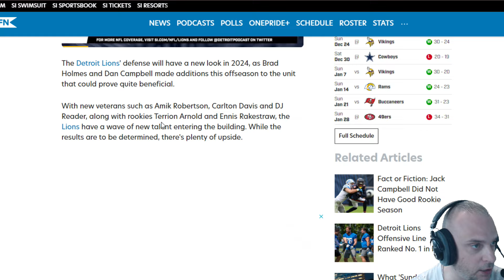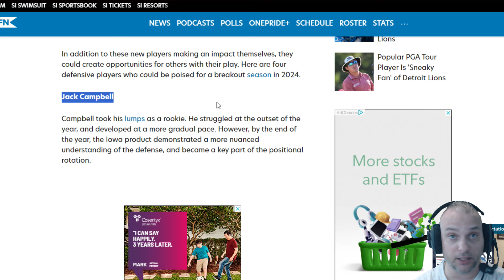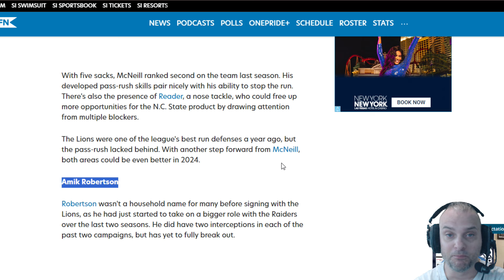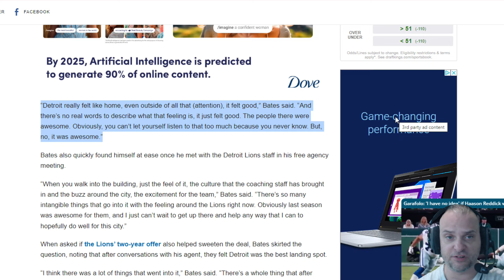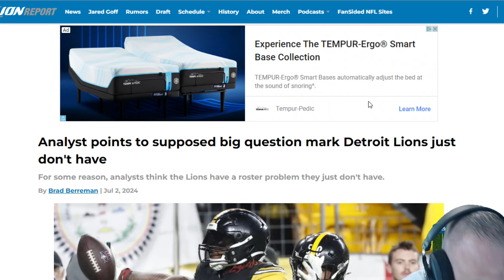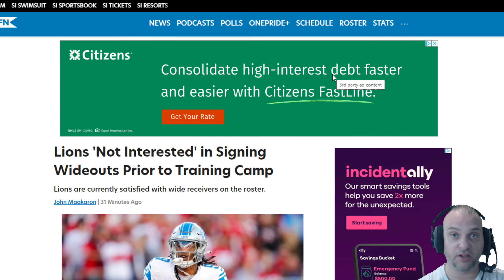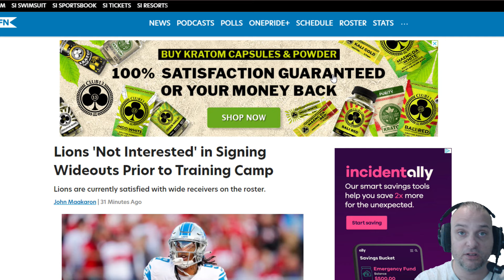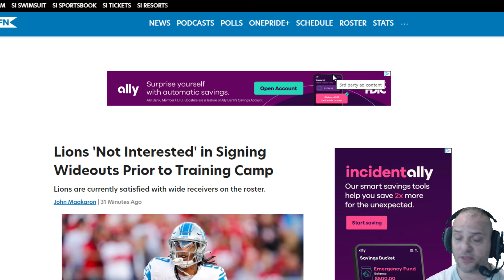Detroit Lions News: Jack Campbell BREAKOUT Player, Lions Weakness At Linebacker? + Lions WRs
The Detroit Lions' defense will have a new look in 2024, as Brad Holmes and Dan Campbell made additions this offseason to the unit that could prove quite beneficial.

With new veterans such as Amik Robertson, Carlton Davis and DJ Reader, along with rookies Terrion Arnold and Ennis Rakestraw, the Lions have a wave of new talent entering the building. While the results are to be determined, there's plenty of upside.

In addition to these new players making an impact themselves, they could create opportunities for others with their play. Here are four defensive players who could be poised for a breakout season in 2024.

Jack Campbell

Campbell took his lumps as a rookie. He struggled at the outset of the year, and developed at a more gradual pace. However, by the end of the year, the Iowa product demonstrated a more nuanced understanding of the defense, and became a key part of the positional rotation.

Heading into his second year, the coaching staff has indicated that Campbell has had a strong offseason. Linebackers coach Kelvin Sheppard praised the way the young player approached the offseason, while Glenn expressed that he's ready for a bigger role.

That bigger role could be as the team's MIKE linebacker, which would put him right in the middle of the defensive action. The result would likely be an increased tackle count and more chances for him to fill run gaps and produce at a high level.

With the improvements made to the defensive line, there will be more opportunities for linebackers to play the role of run-stuffers, with run lanes being clogged. Campbell could be a massive beneficiary as he looks to have a strong sophomore campaign.

Brian Branch

Branch had, by every measure, a successful rookie campaign working as the team's nickel cornerback. With three interceptions and seven tackles for loss, he was impactful in every way for the defense.

Now, he has the chance to take on another big role in 2024. With the additions in the secondary potentially leading to some shuffling, the Alabama product could see more time as a traditional safety next to Kerby Joseph.

By having this spot, Branch could be impactful both in the secondary, as well as slide into the box with the front seven defensively at points. He has excellent instincts, and is already ahead of the curve as a young defensive back. So, he could take another leap this upcoming season.

Alim McNeill

McNeill had what many would consider a breakout season in 2023, but Lions coach Dan Campbell explained late in OTAs that there is still room for him to grow. That thought is presumably a scary one for opposing offensive lines.

With five sacks, McNeill ranked second on the team last season. His developed pass-rush skills pair nicely with his ability to stop the run. There's also the presence of Reader, a nose tackle, who could free up more opportunities for the N.C. State product by drawing attention from multiple blockers.

The Lions were one of the league's best run defenses a year ago, but the pass-rush lacked behind. With another step forward from McNeill, both areas could be even better in 2024.

Amik Robertson

Robertson wasn't a household name for many before signing with the Lions, as he had just started to take on a bigger role with the Raiders over the last two seasons. He did have two interceptions in each of the past two campaigns, but has yet to fully break out.

With how well he fits Detroit's defensive style, that breakout could be coming soon. He's undersized, but plays with an edge. And, his skill set fits the physical style that Glenn wants his cornerbacks to play with.

Robertson is a candidate to slide in at the nickel position if Branch moves to safety, and that spot could suit him nicely. The Lions believe he can be an impact player, and he has the tools to be a breakout candidate if everything comes together for him in 2024.